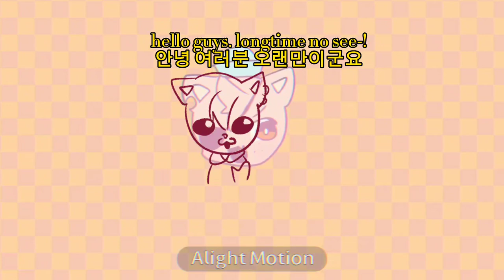honey pie meme / octonauts kwazii / long time no see!!